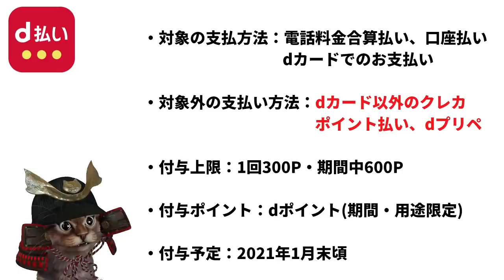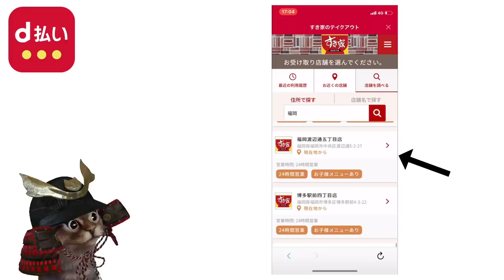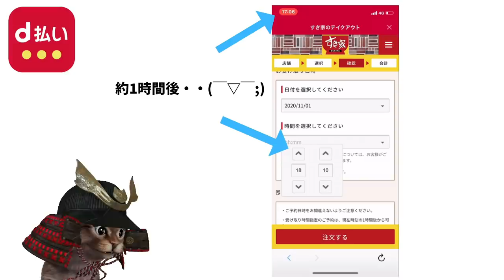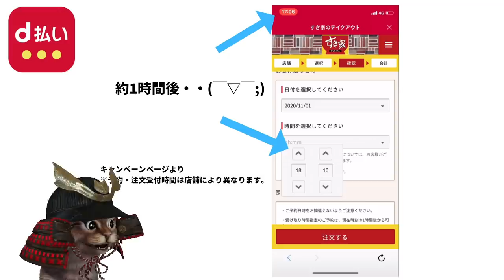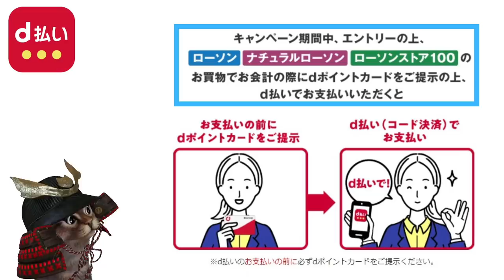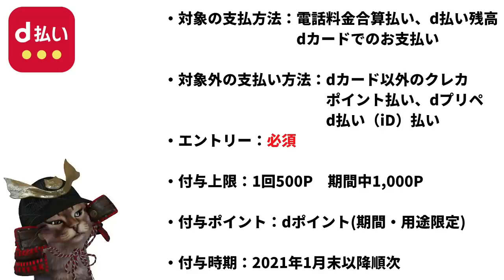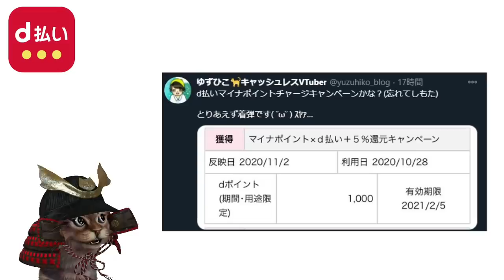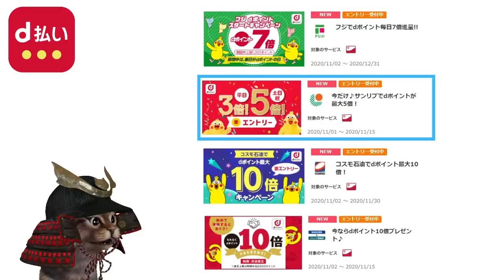ローソンでd払い決済で最大20％還元！すき家d払いで予約・注文をしてdポイント30％還元キャンペーンなどを簡単に解説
【PR】 d払いのインストールがまだの方

～動画もくじ～
00:00    オープニング
00:51    すき家30％還元
05:23    ローソン最大20％還元
09:21    その他dポイントキャンペーン
10:38    おわりに

使用機材
マイク：Rode NT1A
キャプチャーボード：I-O DATA GV-USB3
オーディオインターフェース：YAMAHA AG03